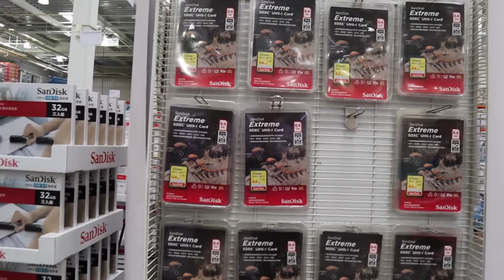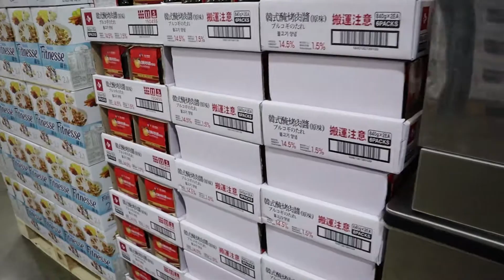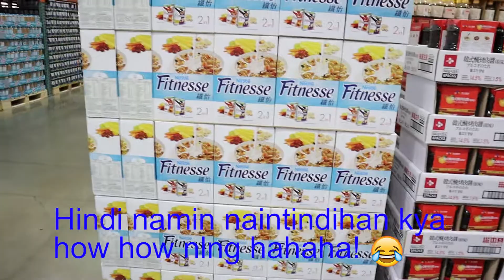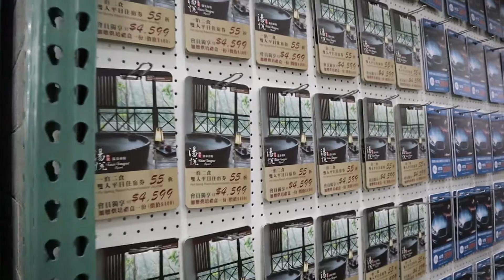Shopping in costco taiwan with my sister!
Hello guys here's my VLOG #007 i hope mag enjoy kayo sa another vlog video ko ulit at salamat sa laging pag supporta tuloy2 lng ang pagvavlog nten mga tropa at sana lagi kayong nanjan at d mag sawa sa mga video ko mas lalo ko pang pag iigihin ang pagvavlog ko cenxa nadin kung medyo magalaw ang kuha bawal kc sa loob ng store. thank you guys! Comment Share Peace!